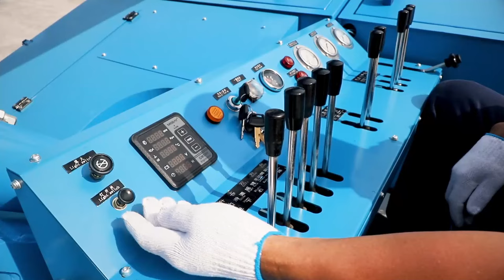Unleashing Power: HWL-600R Solar Pile Driver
Discover the incredible power and efficiency of the HWL-600R Solar Pile Driver. This cutting-edge machine is revolutionizing the solar industry with its advanced features and high-performance capabilities. Watch the video to learn more about how the HWL-600R is driving the future of solar energy!